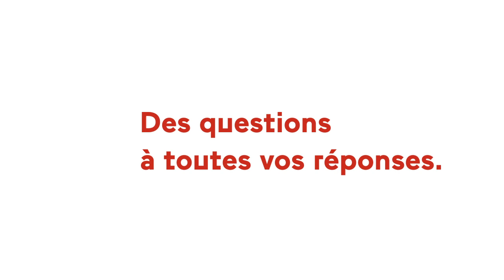Porno : Maud Gatel "favorable à titre personnel" à un délit d’incitation aux violences sexuelles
Soutien de la majorité, la députée Maud Gatel approuve l’une des principales recommandations du rapport sénatorial sur l’industrie pornographique, à savoir la création d’une nouvelle infraction permettant d’interdire la diffusion de vidéos mettant en scène des violences sexuelles. Au micro de « Parlement hebdo » sur LCP et Public Sénat, elle réclame également une meilleure mise en œuvre de « l’interdiction stricte » de la pornographie pour les mineurs.